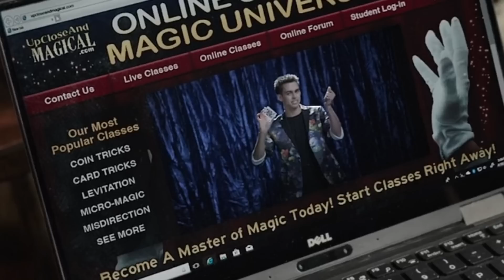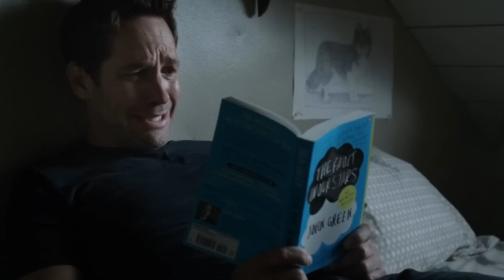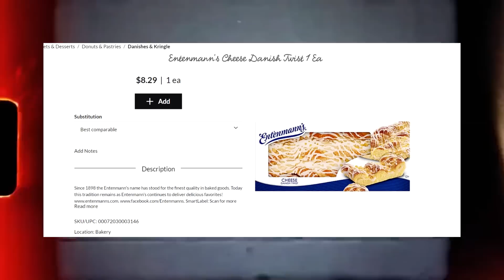Detale w Ant Man i Osa, które dopiero po latach nabierają znaczenia!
Kocham Kino. Detale w Ant Man i Osa, które dopiero po latach nabierają znaczenia! Projekty MCU są ze sobą bardzo mocno połączone. W każdym filmie znajdziemy nawiązania do innych filmów czy seriali – są też takie easter eggi, które nabierają znaczenia dopiero po latach od premiery. Dzisiaj pogadamy sobie o wszystkim co mogłeś ominąć oglądając Ant Mana i Osę. Nie marnuję więcej czasu, bo przed nami sporo detali do odkrycia.

wspomagacze; oczy + shorturl.at/tuyzR + shorturl.at/byAFL + shorturl.at/dJMSV